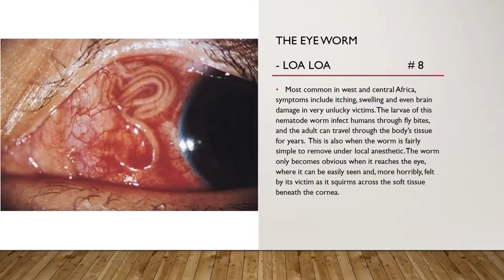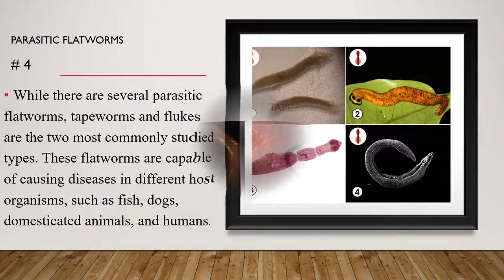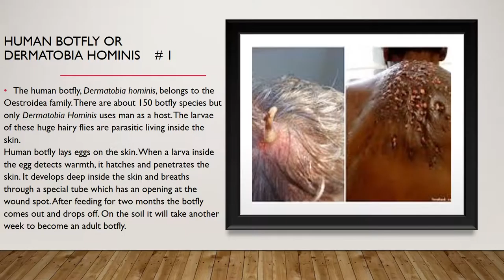Top 10 dangerous Parasites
This video will look at some of the most dangerous parasites on the planet.